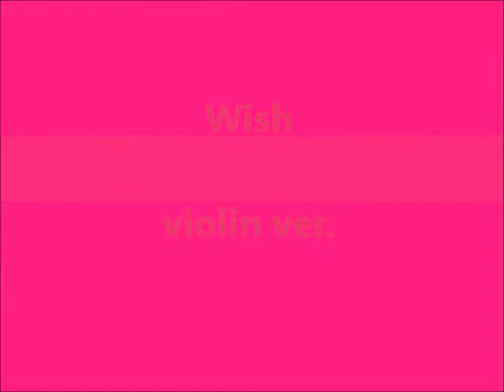소원 Wish violin ver.(Long Practice ver.)